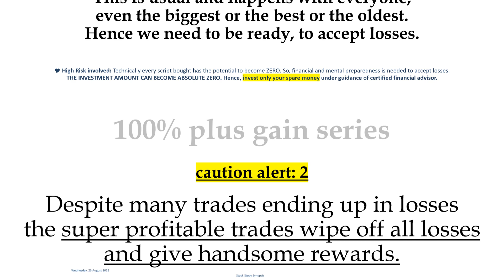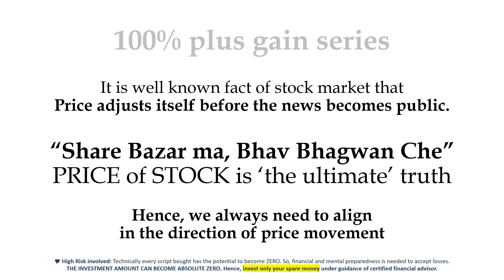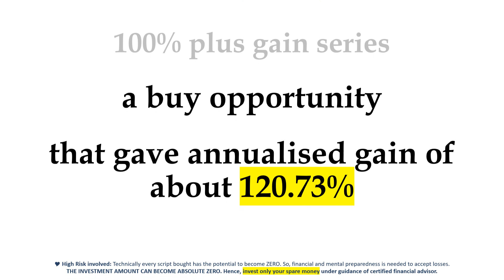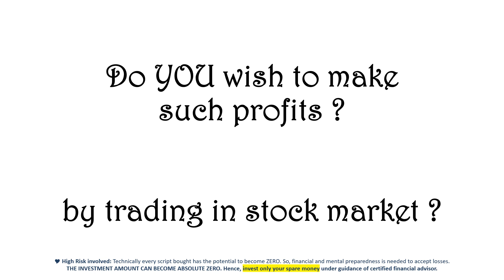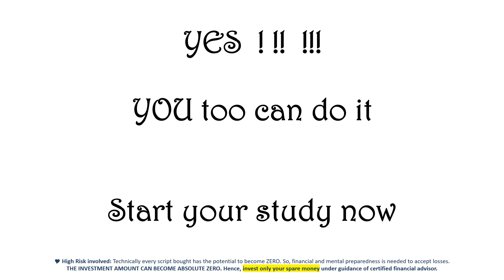Hindustan Copper 21-Aug-2023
Great Profitable Trades Identified series

Annualised Gains of about 120.73%

Profit of 8.60% in 26 days
contents

00:00 - Introduction
00:33 - Caution Alerts
01:30 - Trading Strategy
01:50 - Great Profitable Trade
03:41 - Disclaimer
03:53 - Learn Price Action